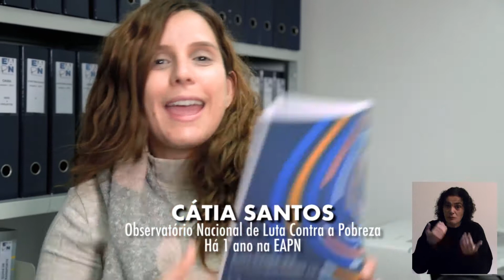"EAPN Portugal. 30 anos. As pessoas em primeiro lugar"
A EAPN Portugal faz 30 anos e conta com a participação de vários colaboradores num vídeo surpreendente.

Nestes 30 anos de existência destacamos aqui algumas das áreas de intervenção onde a Organização tem desenvolvido um trabalho diferenciador a nível local, nacional e europeu: a informação, a formação, a investigação e o lobby.

A participação das pessoas em situação de pobreza, a pobreza infantil, o trabalho com as comunidades ciganas, a intervenção territorializada nos núcleos distritais. Tudo isto é a EAPN Portugal.

A EAPN Portugal são as pessoas: os associados, os colaboradores, a direção nacional, e estas pessoas estão e permanecerão disponíveis para todas as pessoas que enfrentam uma situação de pobreza.

Existimos por elas, para elas!

Produção e realização:
Filtro produtora